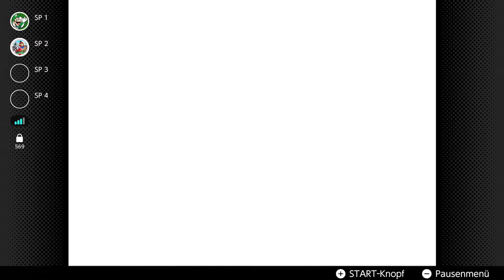IST DER KUCHEN EINE LÜGE?! [MARIO PARTY] mit Metal Mario Master #6